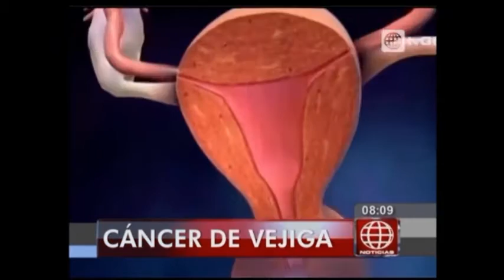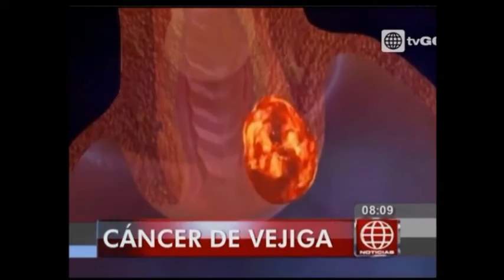Cáncer de vejiga - Sanamente con Verónica Linares